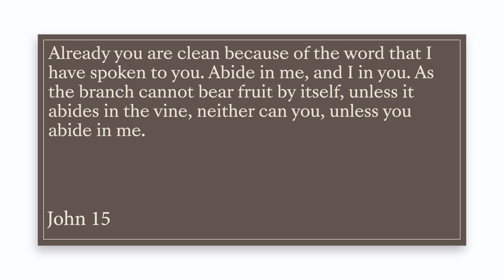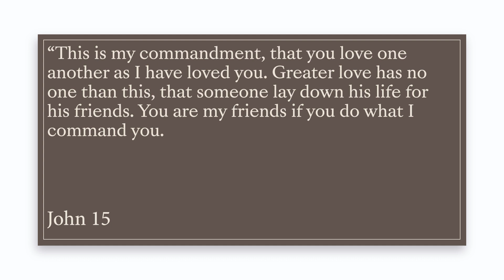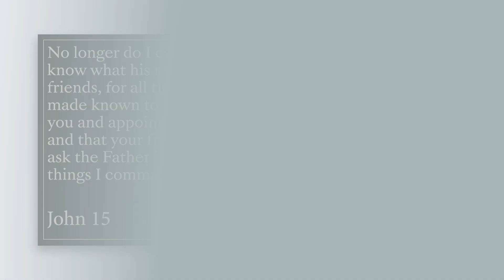I AM: The True Vine | Sunday Service Aug 28, 2022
cachurch.ca